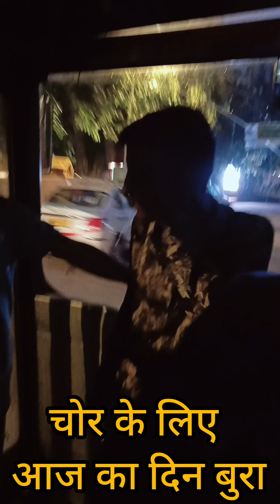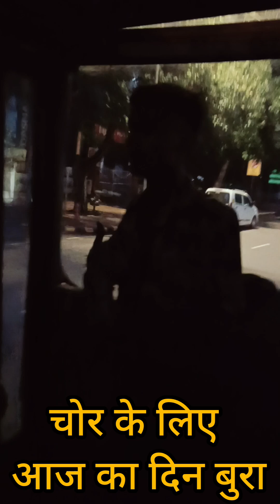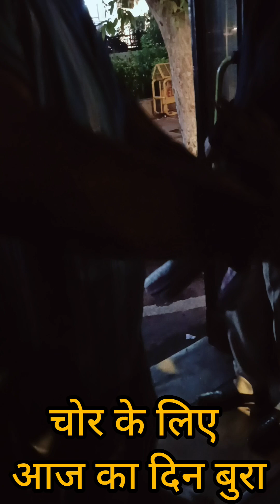चोर के लिए आज का दिन बुरा 🤣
funny chor
mobile chor
pese chor